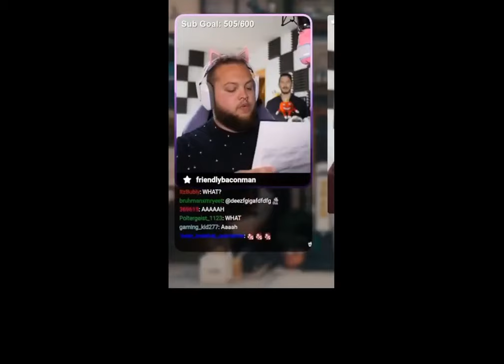furry memes that make you wanna go to the beach 2